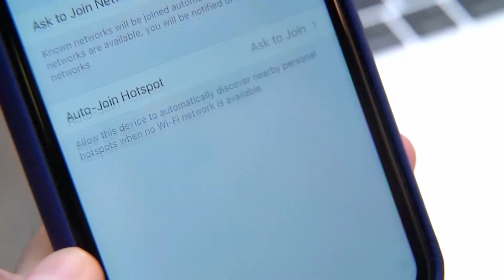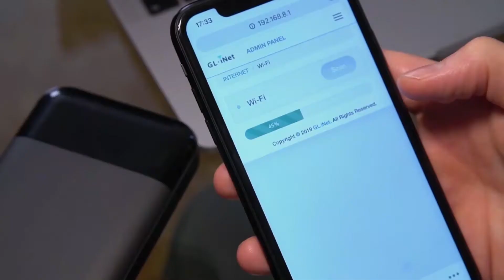GL.iNet- OpenWrt Wi-Fi Routers for Things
About GL.iNet
We are a leading developer of OpenWRT pre-installed wireless routers and world-class solution providers, offering quality services of smart cities, data privacy protection, and enterprise IoT. We partner with like-minded companies around the globe to provide phenomenal products and services. We aim to build a smarter lifestyle.